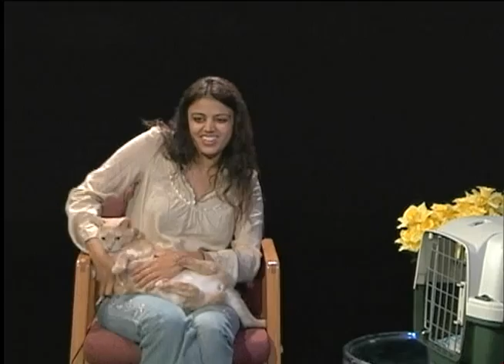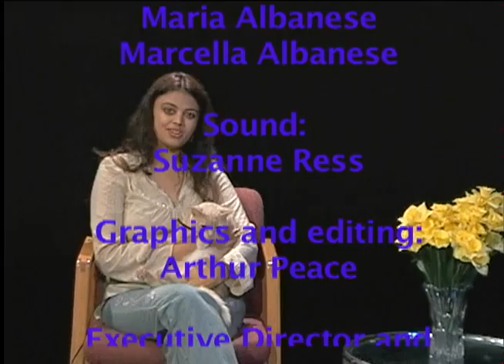Tina ferret movie4